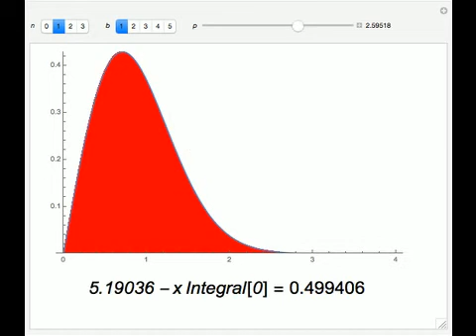Some Gaussian Integrals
The well-known Gaussian integral SubsuperscriptBox[?, 0, ?]e^-x^2d?x= ( SqrtBox[?] ) / ( 2 ) can be evaluated in closed form, even though there is no elementary function equal to the indefinite integral ?e^-x^2 d?x. More generally, integrals of the form...

Contributed by: Casimir Kothari